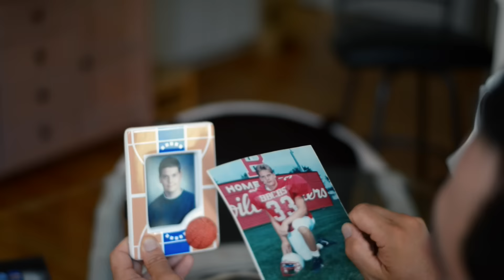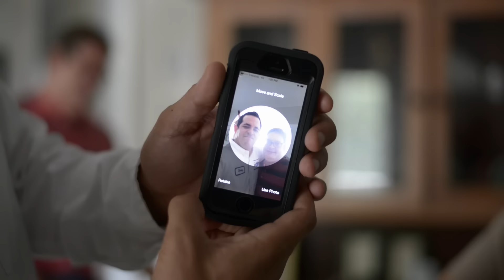Bobby Drops By Round 5 - New Friends & Sweet Tea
A heart-warming BobbyDropsBy :)

At the age of 16, Kevin experienced a nearly fatal accident that left him disabled. Since then, he has been working hard on the road to recovery... and at the end is something special. Check out this very special "Bobby Drops By."